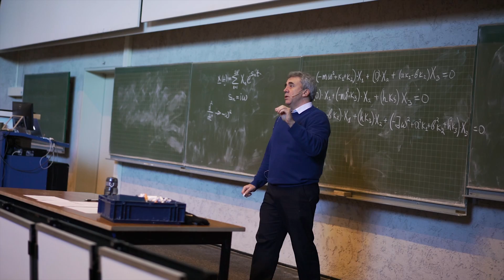TU Delft – MSc programme Offshore & Dredging Engineering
Are you starting your MSc programme at Delft University of Technology next year? And are you still wondering what to choose? Then look no further and see what the fascinating world of Offshore & Dredging Engineering is all about!